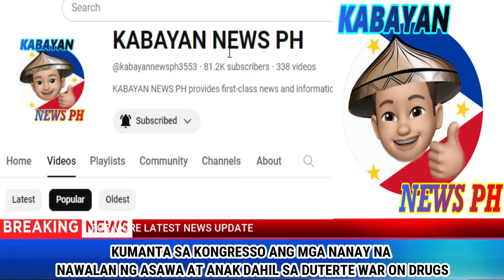KAKAPASOK LANG EX. PRES DUTERTE NA-SHOCKED Matapos kumanta sa EJK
KAKAPASOK LANG EX. PRES DUTERTE NA-SHOCKED Matapos kumanta mga Testigo sa EJK

COURTESY: QUADCOM

ROYINA GARMA
APOLLO QUIBOLOY
PASTOR QUIBOLOY NAHULI NA
BAMBAN MAYOR ALICE GUO
ALICE GUO
POGO PAMPANGA
POGO BAMBAN
PORAC MAYOR JING CAPIL
PBBM
PRESIDENT BONG BONG MARCOS JR
BONGBONG MARCOS
BBM-SARA UNITEAM
MAYOR SARA DUTERTE
BBM-SARA UNITEAM
PRESIDENT MARCOS
PRES MARCOS
VICE PRES SARA DUTERTE
VPSARA
RAFFY TULFO
SEN TULFO SEN RAFFY
IDOL RAFFY
PRES DUTERTE
SMNI
KA ERIC
MARCOS GOLD
PERCY LAPID
GENERAL BANTAG